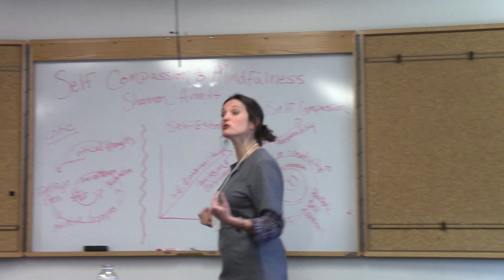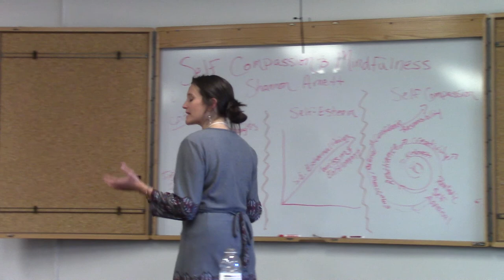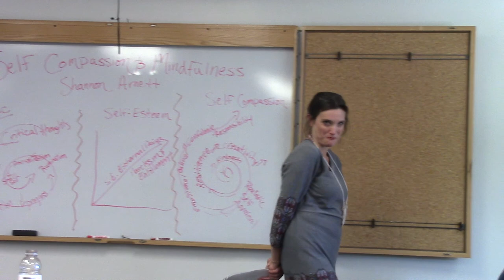Compassion Presentation 006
Shannon Arnett - Inner Peace Facilitation and Training, LLC
Core Components of the Self Compassion Practices as created by Kristin Neff, Ph.D.
-Living Compassion Conference, Northern Arizona University - March 2015